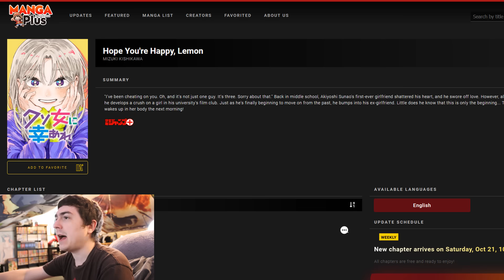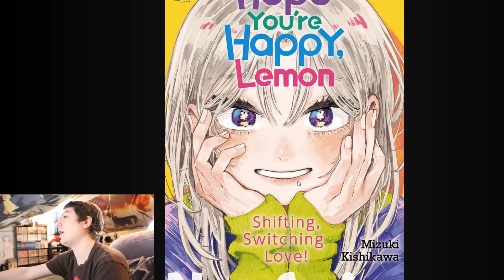She Cheated on Him 3 Times & Then Body Swapped to Destroy His Life?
So we got a old fashioned body swapping manga called Hope You're Happy, Lemon. Lets hope this doesn't just use the cliches of body swapping